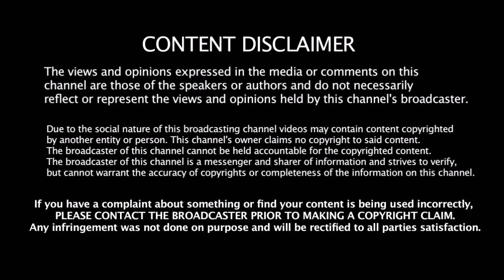Rohit - க்கு மாற்று வீரரை தேர்வு செய்த Kohli இனி அணியில் இடமில்லை என்று பரபரப்பு பேட்டி